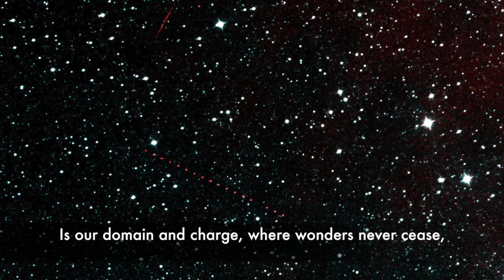The United States Space Force Anthem ("We Hear The Clarion Call")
"We Hear the Clarion Call" is a hymn written to commemorate the establishment of the U.S. Space Force on Dec. 20, 2019.  This demonstration video only has two of the four verses, with the fourth verse descant played over the second verse.  The complete lyrics are as follows:

Verse 1
We hear the clarion call, "Go boldly in-to Space," And seek to find new ways to help the human race, We know not what a-waits beyond our land and sea, But search with hopeful hearts for all humanity.

Verse 2
Where warring planets spin, bold Jupiter and Mars, This cold and silent realm, bedecked with shining stars, Is our do-main and charge where wonders never cease, We venture far from home, pursuing lasting peace.

Verse 3
Raise up your earthly eyes and gaze up-on the stars, As voyagers through time have chased new worlds a-far, We will not fear the dark beyond our land and sea, But cling to hope and dream what future life might be.

Verse 4
When sacred duty calls for valient sacrifice, And courage beats the drum for those who paid the price, Brave soldiers who have passed, our hearts are filled with praise for those who gave their lives to grant us brighter days!